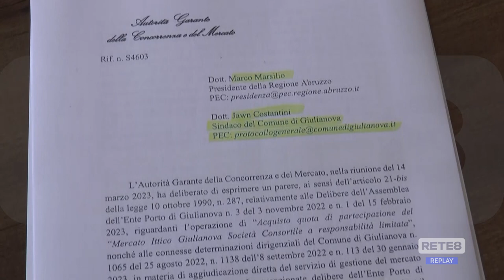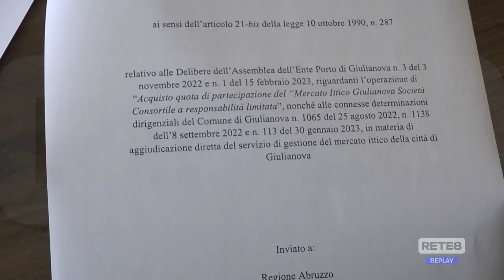Giulianova - Mercato ittico, la denuncia dell’ex sindaco